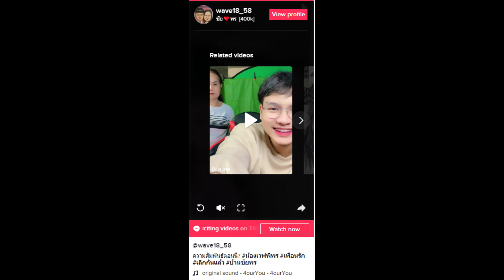ปิดตำนานคู่รักต่างวัย "พี่พร-น้องเวฟ" ประกาศเลิก ลั่นไม่ได้ก็อย่าฝืน ย้ำไม่ใช่คอนเทนต์...